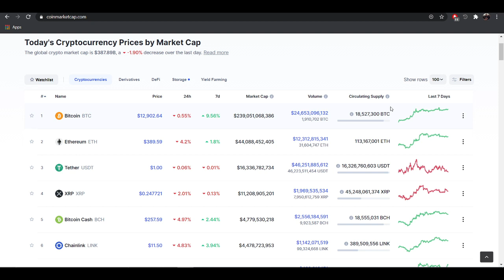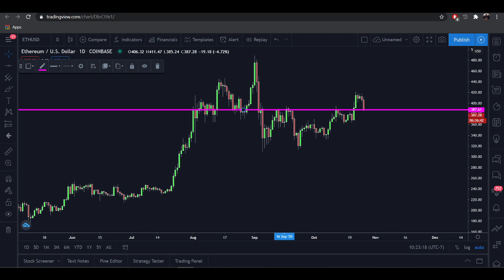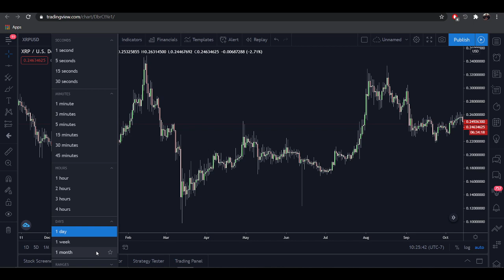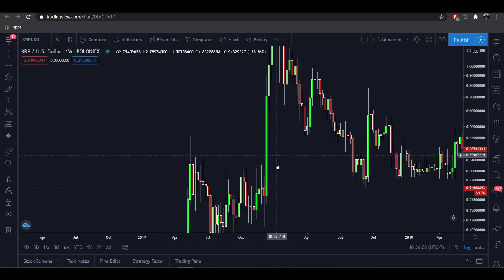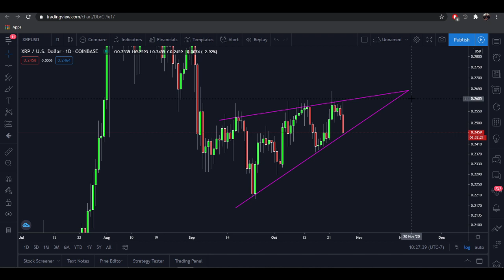XRP Rising Wedge Is Coming To An End!! Must Watch The Next Daily Close.